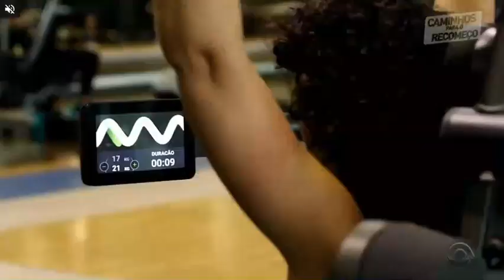Alice Bastos neves